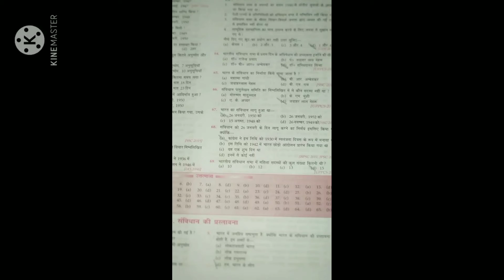Lucent Objective Book सभी Exam का रामबाण ##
Mppsc upsc UPPSC मुख्य परीक्षा प्रारंभिक परीक्षा की जानकारी
Mppsc pre mains
Exam preparation gk question mppsc PEB भर्ती परीक्षा
मध्य प्रदेश की सभी exam &&&@@@
Upsc @@#@uppsc##@@ mppsc
Mains paper exam quest paper

Mppsc pre mains exam
Mppsc pre mains paper exam
Mppsc mains ##
Mppsc pre exam
Mppsc pre २०२०*2020
Mppsc pre 2020
Mppsc pre+mains
Mppsc
Mppsc
Plssss दोस्तो सहयोग करें 🙏🙏 चैनल को सहयोग करें 🙏🙏
Plsssssssss ssssss
Mppsc pre mains
Mppsc pre mains exam paper questions imp objective
Mppsc pre mains mppsc pre mains
Mppsc
Mppsc pre
Mppsc mains
Exam PSC
Exam PSC
Mppsc
Mppsc exam pre 2021
MPPSC pre notification 2021
Mppsc mains 2020
Mppsc pre mains exam paper questions imp mppsc prr २०२०
Mppsc pre mains exam paper questions
Exam PSC
Mppsc pre mains
Mppsc२०२० pre२०२० mains२०२०##

Mppsc best books mp
Mppsc test series pre 2020
Mppsc mains test series 2020
##Mppsc Gk top questions
##Mppsc imp objective question
##Mppsc notes pre